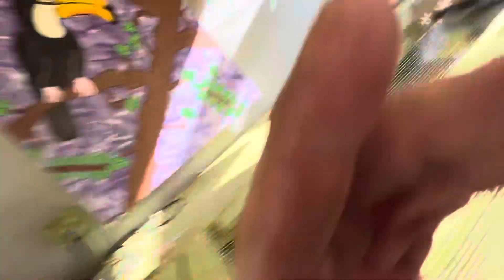Turtle Vs. Tortoise? No! It’s ShyGurl & Big Bootie on Terrific Tuesdays At TortoiseLand 🐢❤️👍🤪🐿️